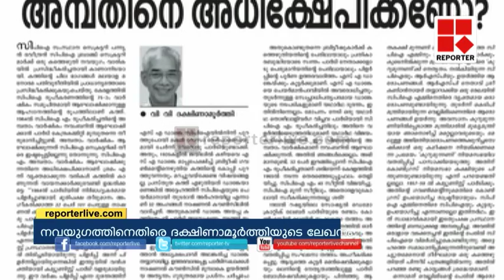V V Dakshinamoorthy' alice on Navayugam